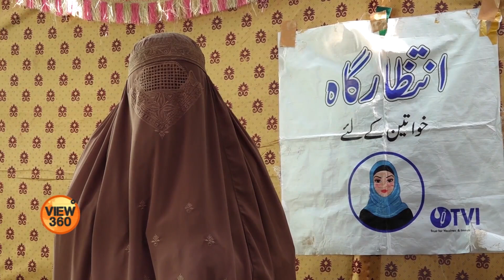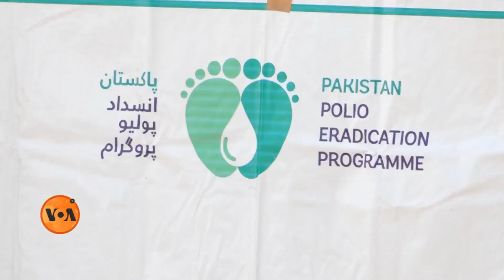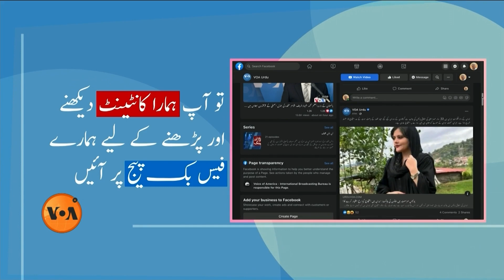VOA URDU| View 360 | October 20, 2022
ویو 360 میں دیکھیے: خیبر پختونخوا میں عسکریت پسندی کے لوٹنے کا خدشہ، مرکزی حکومت کیا کر رہی ہے؟؛ سیلاب سے متاثرہ علاقوں میں عورتوں میں صحت کے مسائل کے خدشات زیادہ کیوں ہیں؟ اور قانون نافذ کرنے والے اداروں سے منسلک پاکستانی امریکیوں کی سیلاب زدگان کی مدد کے لیے مہم۔ وی او اے اردو کا پروگرام ویو 360 پاکستان میں ’آج نیوز‘ پر پیر تا جمعہ شام 7:30 بجے